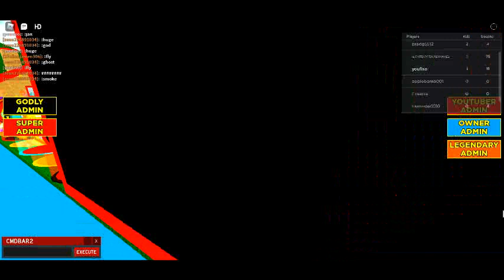I got free admin! Gameplay Week 31!